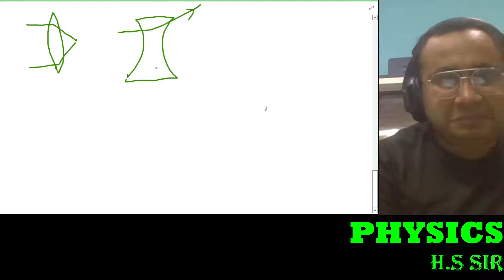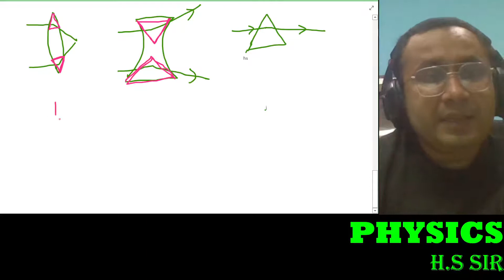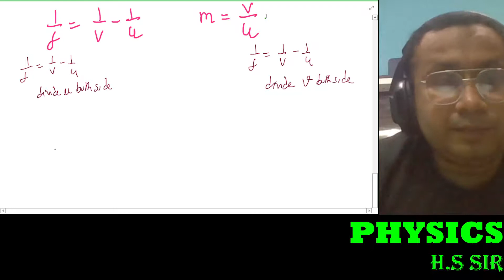Ray Optics & Optical Instruments - TOPIC 5 - Refraction at Spherical Surfaces and by Lenses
In Ray Optics, which is also regarded as Geometrical Optics, the light travels in a straight line and states that there is an image for each and every object. The optical devices out there which have been made utilizing reflecting and refracting properties of mirrors, lenses and prisms are the optical instruments.

InstaPreps by 7 Classes extends our gratitude  to Hemant Sir
Why 7 Classes?
Watch the video and join our hands to be a part of revolutionary education.
Personal attention is something which is the very basic right of every child and our motto is also the same which is Only 7 Students in one Batch Because Success Needs Personal Attention.

World's 1st Failure Predictor App- InstaPreps: The Confidence App.
InstaPreps Pe Aao, Confidence Badhao!!
An Initiative by IIT, NIT & Super30 Alumni.

Why InstaPreps: The Confidence App?

1. Instant Preps by 7Classes  (5 Mins)
2. Compulsory for you based on your Confidence Test and your Upcoming Exam
3. Chapter wise Instant Confidence diagnosis Test.
4. Preps Session by IIT, NIT & Super30 Alumni
5. Confidence Meter to Analyze your Confidence Issue
6. Confidence Based Test Series